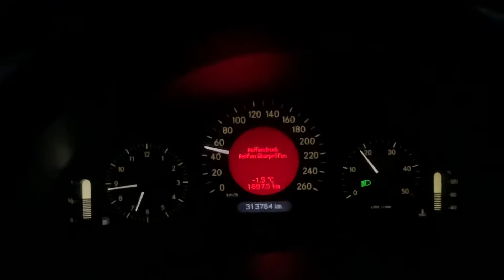Mercedes Benz E220 CDI W211 2006 Facelift on snowly road at night